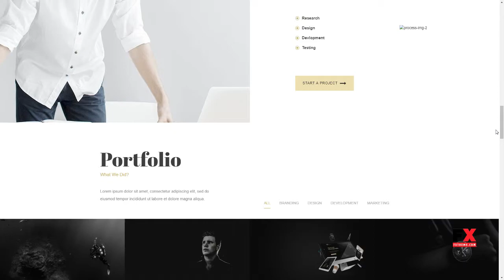Minicon - Minimal Creative WordPress Theme Jez Bryn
Software Version WordPress 4.7.x, WordPress 4.6.1

 Layout Responsive

 Tags agency, blog, creative, multi purpose, personal, portfolio, responsive